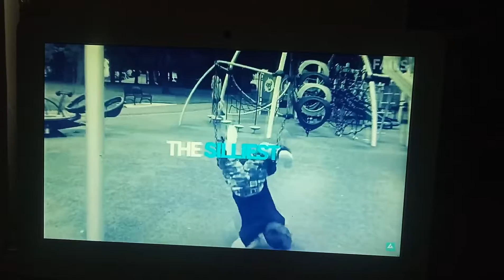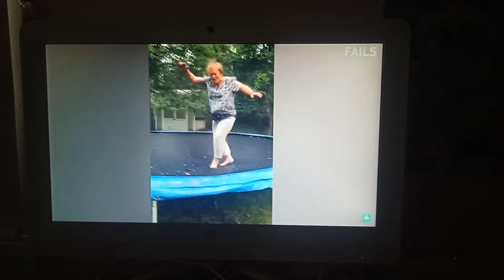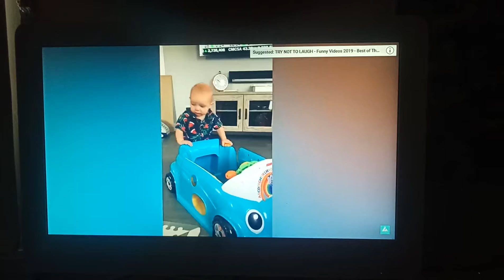Try not to laugh ep 2 😆😆